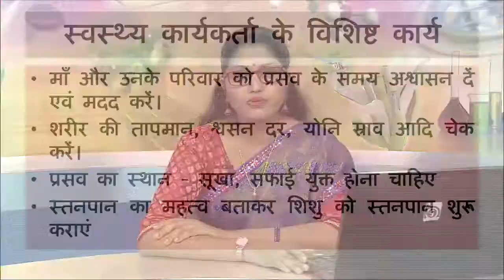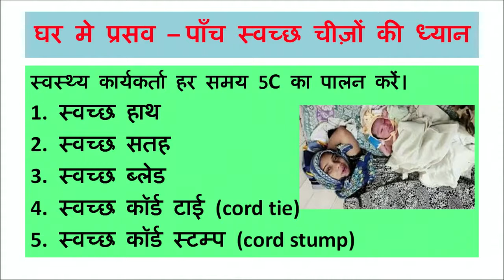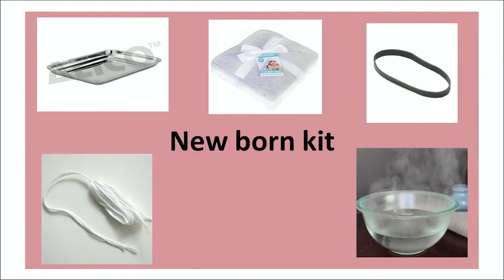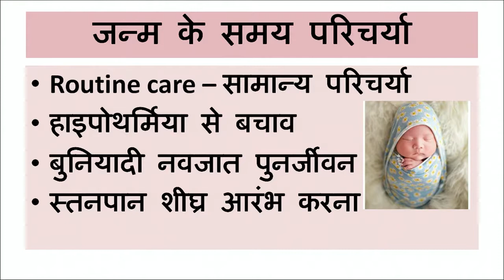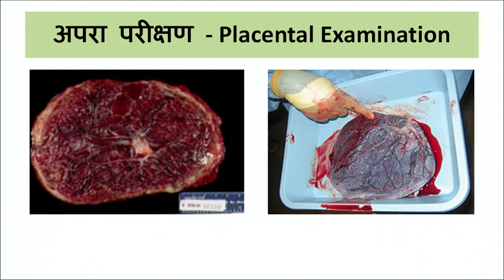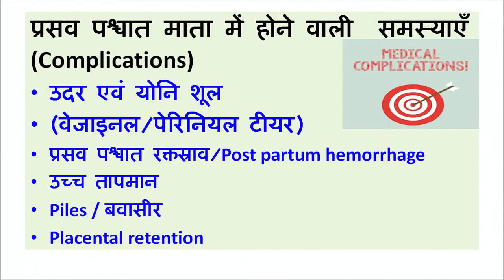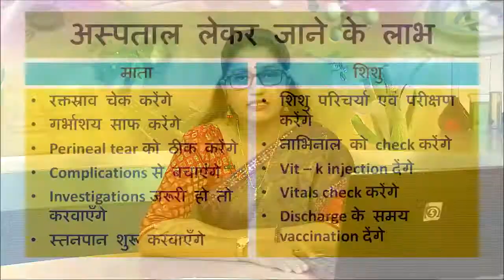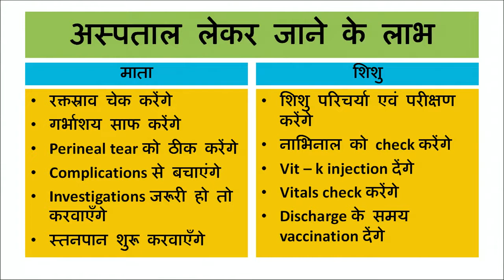Practical 450 टॉपिक 4 प्रसव पश्चात माता एवं शिशु का परीक्षण एवं देखभाल भाग 2 || Community Health